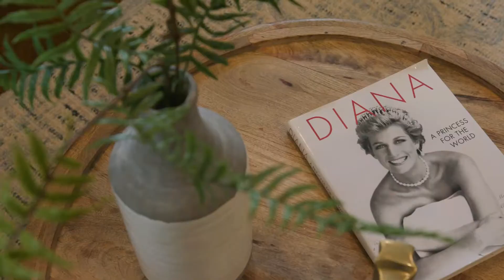Angie Nelden Realtor, 2021 Highlight Reel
A highlight of the past year with real estate videography from some of my listings in 2021.  Enjoy! Angie Nelden, Associate Broker, Summit Sotheby's International Realty